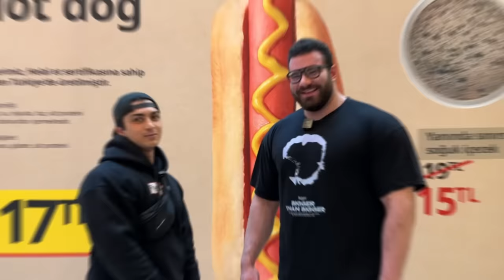100 HOT DOG CHALLENGE!!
Selam ben Goril Faruk bu videoda  @TunaTavus   ile 100 Hot Dog Challange denedik ve bol bol goygoy yaptık, umarım videoyu izlerken çok eğlenirsiniz :)